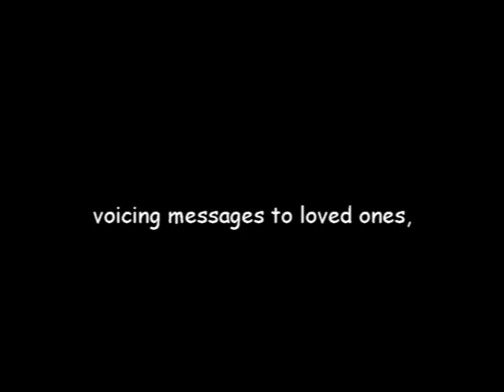Steel Beach Picnic on USS Gallery (FFG-26)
Home movie of the USS Gallery (FFG-26), during a Father's Day celebration 'steel beach' picnic on 21 July, 1991.
  Wandering the ship, and getting comments from various shipmates as they eat, sleep, play and relax.